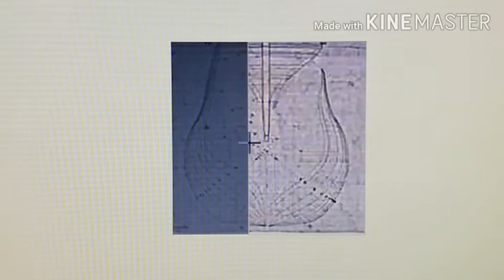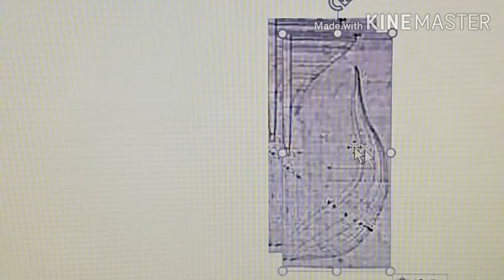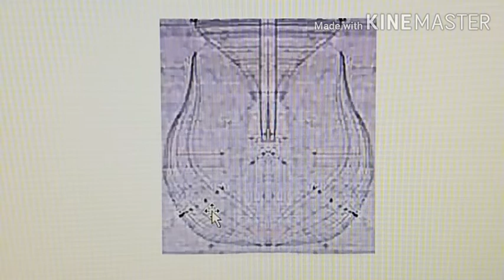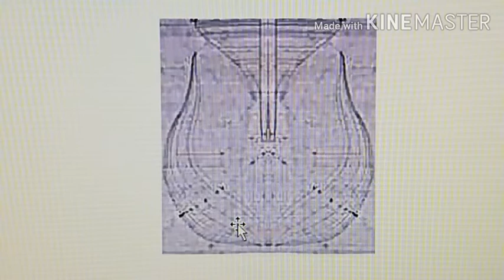สอนต่อเรือขั้นเทพ16,หาค่าของกงเรือ,เชวงเรือโบราณ,เรือจำลอง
การหากงเรือมีส่วนสำคัณในการขึ้นโครงสร้างของเรือ ซึ่งหากการหาค่าไม่ถูกต้องแล้วจะทำให้ตัวโครงสร้างเรือบิดเบี้ยวไม่ถูกต้องตามสัดส่วนนั้นเอง
สอนต่อเรือ
สอนทำเรือ
เรือจำลอง
เรือ
กงเรือ
งานไม้
ของตกแต่งบ้าน
เชวงเรือโบราณ
Ship
ShipModel
Model